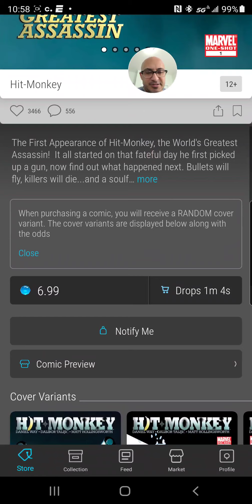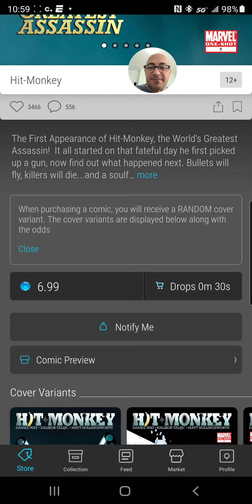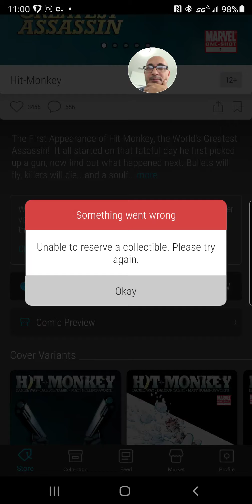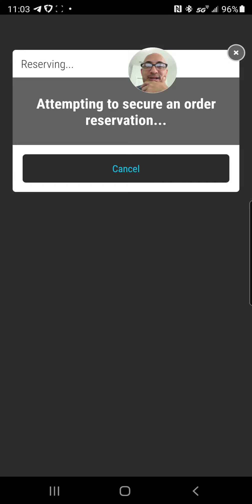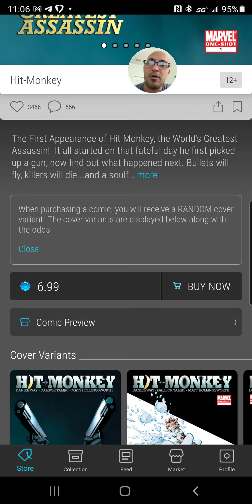HIT MONKEY VEVE DROP 🐒 🙈 🙊 🤪 REBOUNDING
Join Our collectables community now to discover the latest NFT, Veve, Sports Trading Cards, Comic & pop culture news.

big_collectables

Big Collectables Crew

(0:00)sports cards investing

(1:00)basketball cards investing

(2:00)baseball cards investing

(3:00)football cards investing

(4:00)nft investing

(5:00)nft

(6:00)metaverse

(7:00)marvel comics

(8:00)marvel nft

(9:00)Comics

(10:00)veve

(11:00)opensea

eBay where I Find Card Deals

Where I get My Sports Gear